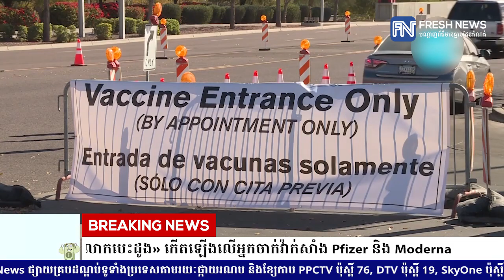រដ្ឋបាលឱសថអាមេរិកព្រមានចំពោះ «បញ្ហារលាកបេះដូង» កើតឡើងលើអ្នកចាក់វ៉ាក់សាំង Pfizer និង Moderna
* រាយការណ៍ព័ត៌មានដោយកញ្ញា សំ ស្រីនីត និងកញ្ញា យឹម ចាន់ស្រីវីន ,  ទូរទស្សន៍ព័ត៌មាន Fresh News